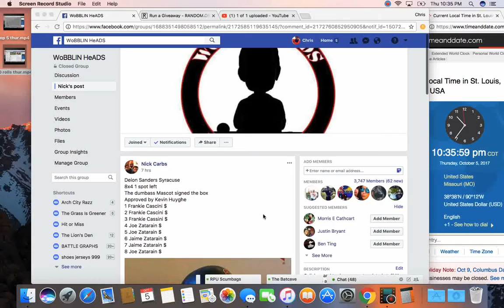nc prime time